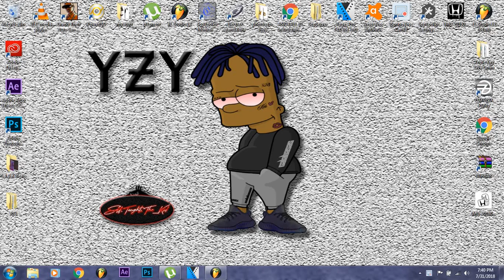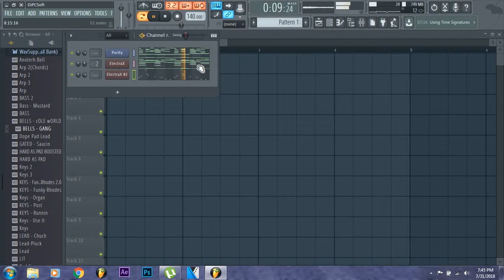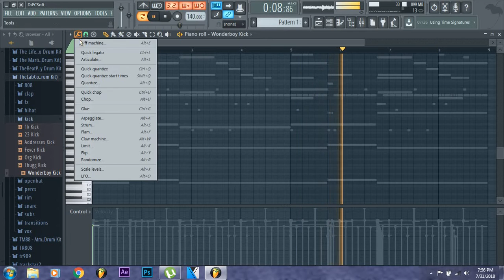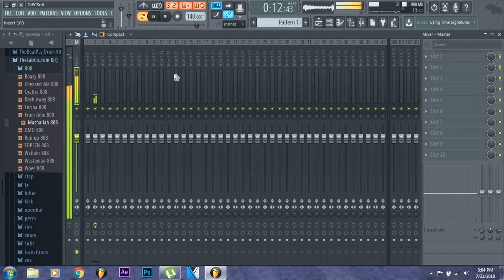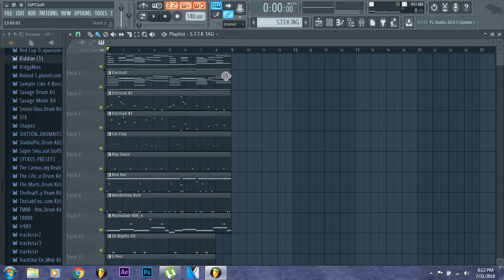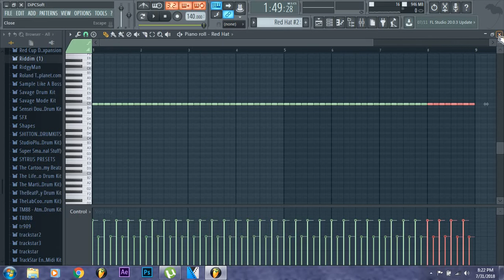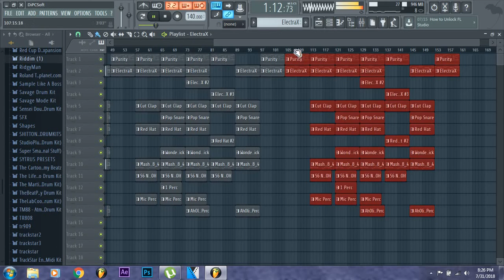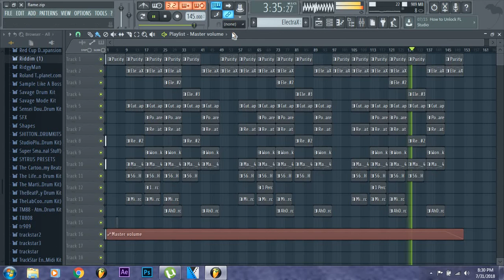FL Studio S.T.T.K Beats Full Cook UP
Images used to make the video was made by me I also do photo edits, cartoons, an cover art work